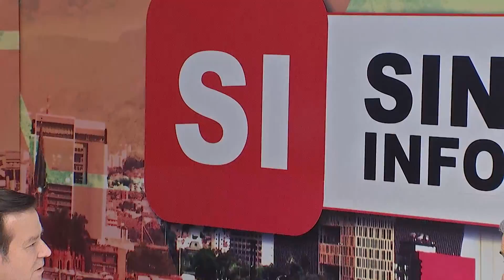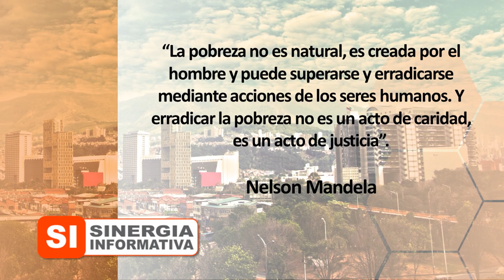Sinergia Informativa Programa #116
Programa realizado el día 29 de agosto de 2016 con Fabio Humberto Rivera, Concejal de Medellín y junto al presentador Róger Vélez C.